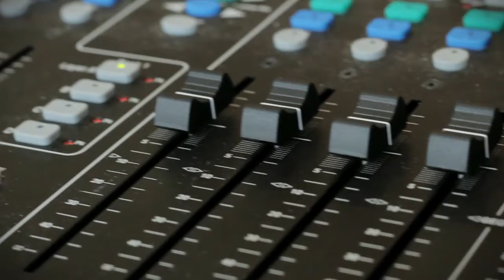Zimbrick FHR Music Series | Madison Malone | Dormant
Madison Malone premieres her new song "Dormant" live for the ZFHRMusicSeries!

Producer/Director: Trevor Banks
Cameras: Joe Ramos, Trevor Banks, Natalie Hinckley
Audio Mixed & Engineered by: Andrew LaValley
Editor: Trevor Banks